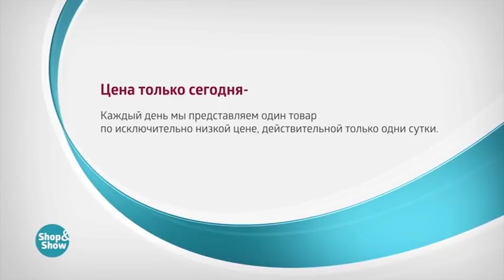Брюки Майями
Обзор на товар Брюки Майями